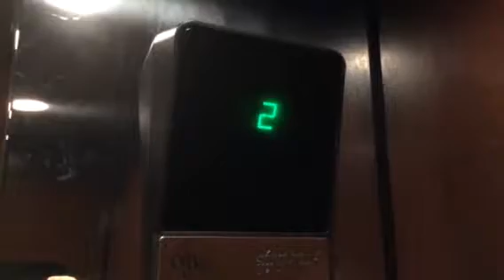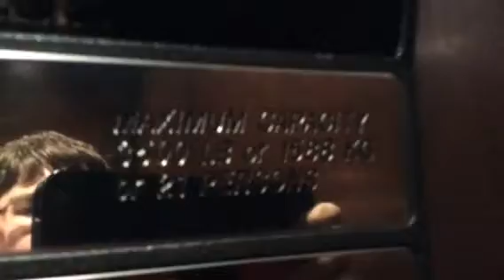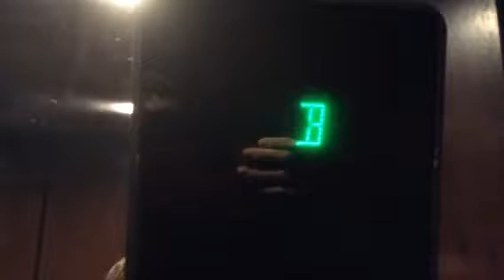Otis Hydraulic Elevator @ Hotel Pattee, Perry, IA with mini tour of lobby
This is a historic hotel in central Iowa. Built in the early 1910's renovated in 1997. This is a historic hotel best well known to bikers on the raccoon river valley trail. I HIGHLY recommend staying here. What's more interesting is that the rooms are themed.

Tech specs:

Manufacturer: Otis
Type: Inground Hydraulic
FPM: 120?
Capacity: 3000 lbs
Pump type: Submersible
Installed: 1997